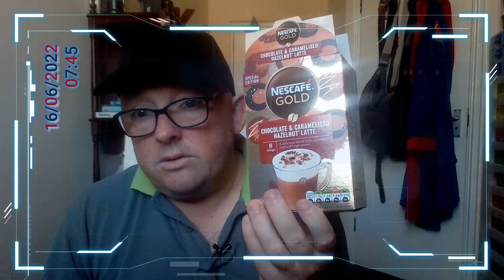Weekly Chat Vlog : 13th to 17th June 2022 - a Darren Keenan Film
Welcome to my latest weekly vlog and this week is back to what the weekly vlog used to be, with a tough of effects and glitches to make the video less boring (hopefully).

Chapters
00:00 start
00:06 Monday 13th June 2022
03:44 Tuesday 14th June 2022
05:41 Wednesday 15th June 2022 AM
11:05 Wednesday 15th June 2022 PM
15:27 Thursday 16th June 2022 AM
19:35 Thursday 16th June 2022 PM
23:20 Friday 17th June 2022 AM
27:34 Friday 17th June 2022 PM